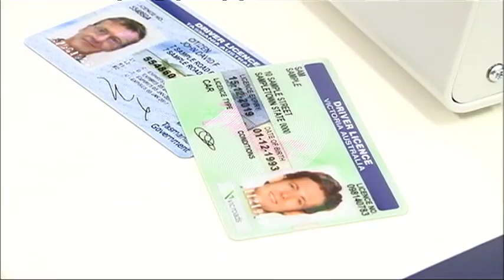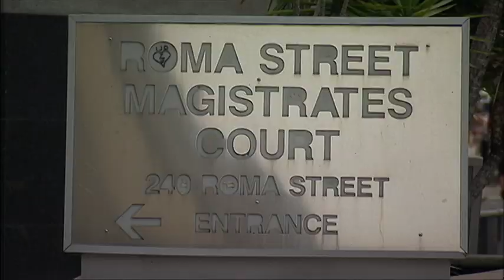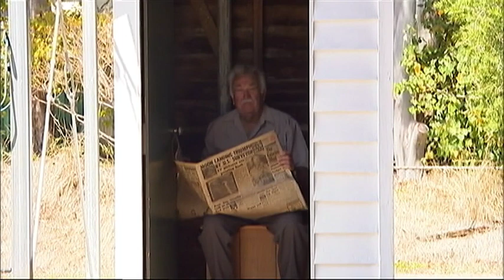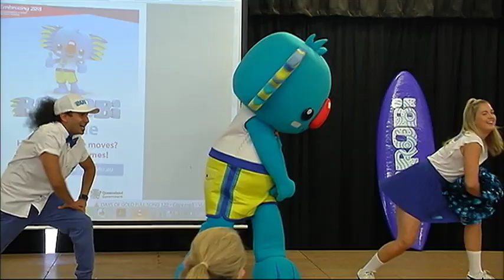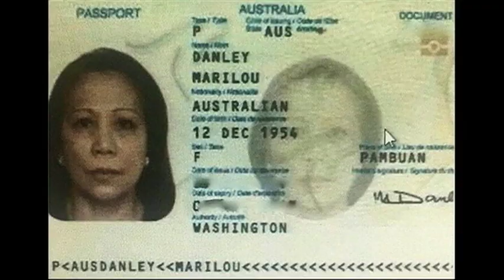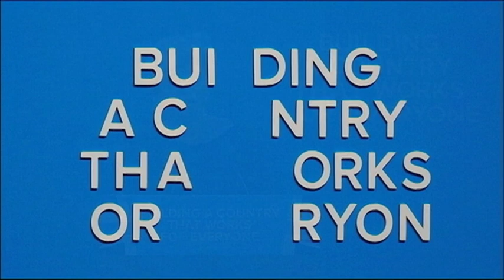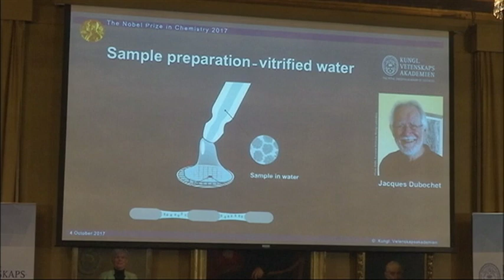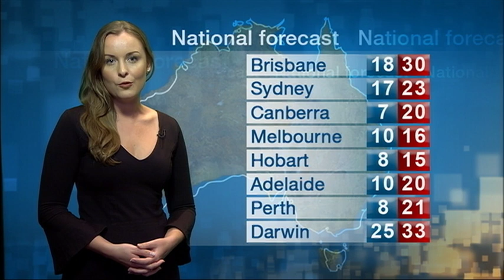QUT TV News - Thursday 5 October 2015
In this bulletin, fighting terrorism was on the agenda in Canberra today.

Queensland property developers will be banned from making cash donations to all local and state political candidates.

Some of Brisbane's talented young fashion designers have shown their cutting edge pieces on a pop-up runway in the Queen Street Mall.

And schools across the country are being encouraged to 'get their boogie on' with the Commonwealth Games Mascot, Borobi.